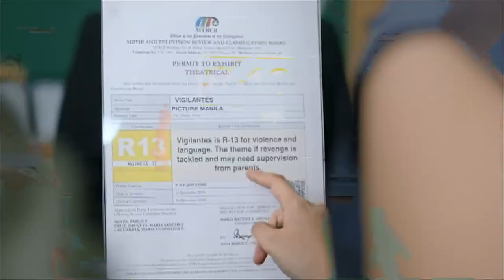WATCH: Eagle News International - June 21, 2021